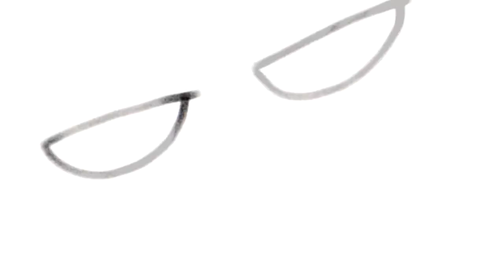ANIME VINE compilation 2015-2016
Anime vines from my main acc and some from my old. Since vine will die soon here are most of my vines.

OMG i put the wrong one!! 1:43